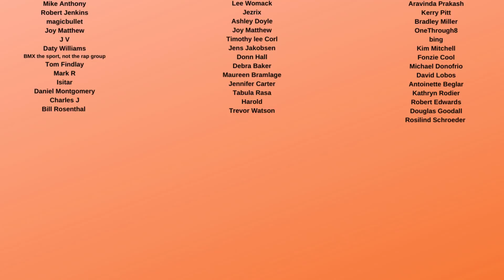Trump Calls Rudy Giuliani a CLOWN LOSER in CRAZY Interview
Donald Trump via bill Barr called Rudy Giuliani a clown show loser along with the rest of his legal team. This is because they didn't keep him in power, and because real lawyers refused to work for Trump